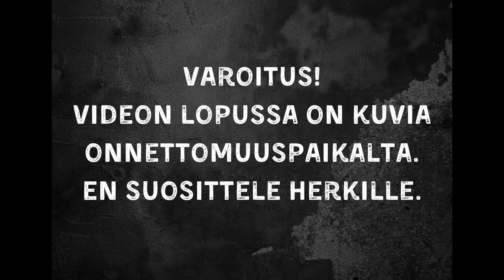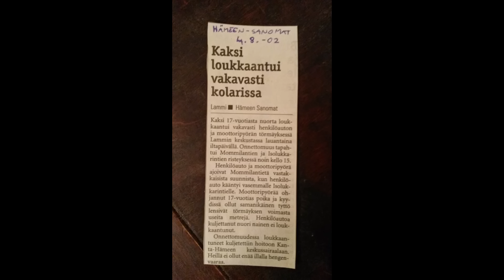Tarina moottoripyöräonnettomuudesta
Aikaisemmalla videolla sivusin moottoripyöräonnettomuutta jossa olin osallisena 22 vuotta sitten. Minulta pyydettiin storytime-henkistä kertomusta onnettomuudesta ja tässä video missä kerron mitä kävi, ja miten se vaikutti elämään.